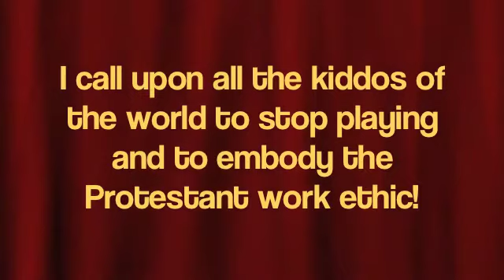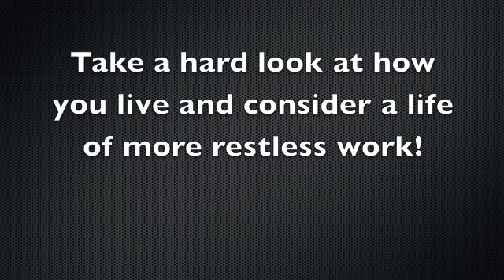Protestant Work Ethic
get to work people!

by craig h